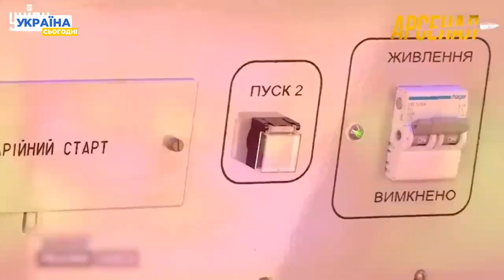Чи буде Україна використовувати ATACMS для ударів по Росії?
За словами секретаря РНБО, Київ сподівається на постачання далекобійних ракет від американських партнерів і обіцяє дотримуватися досягнутих домовленостей. Яких саме? Дивіться в сюжеті!